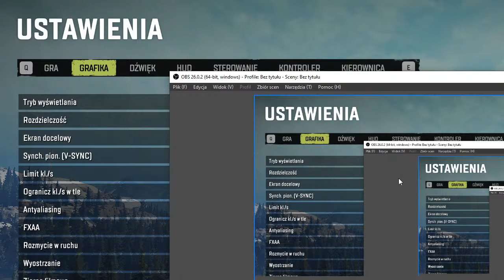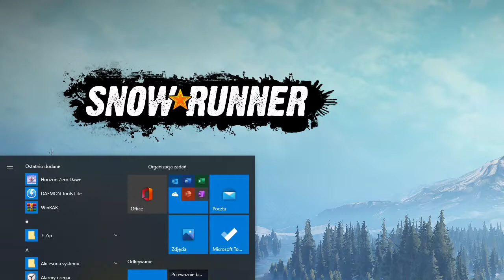Gramy w SnowRunner :) Zapraszam Wbijacie!!!!